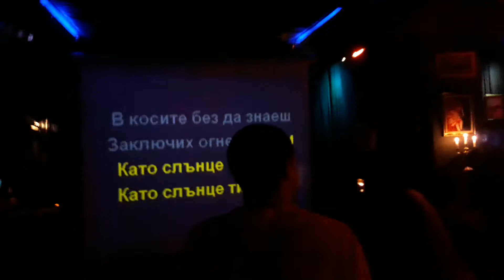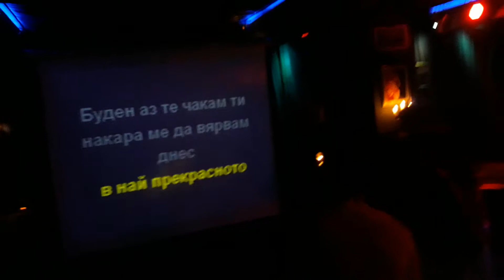Пепи, Влади и Влади - Цвете от луната